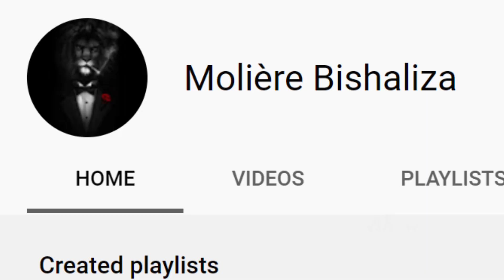Congratulation！恭喜！120 Billion Power Account！1200億戰力賬號！Who is the lucky person！誰是那位幸運兒！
w提供代練服務，還有幫忙查看賬號看哪可以提升戰力的服務！有興趣的朋友來聯絡w的臉書專頁！
成為w的會員，還可以領取免費序號！以後還有賬號，還會繼續送起來！w會員可以建議w新遊戲，然後w就會和會員們一起玩遊戲！

w is providing gameplay service now! Help you guys play your account when you busy or not free! and also provide check account service! Help you guys improve power of your team! If interested, come message w Facebook page!
Become w channel member, w will give priority to answer your questions, w will play new game, more game with you, and also will continue giveaway account in future!